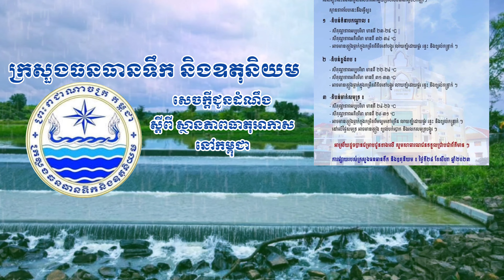ក្រសួងធនធានទឹក និងឧតុនិយម (ចាប់ពីថ្ងៃទី ២៨ ខែសីហាឆ្នាំ២០២៣ ដល់ថ្ងៃទី ០៣ ខែកញ្ញា ឆ្នាំ ២០២៣)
ជួយគាំទ្រchannel ធ្វើមុខម្ហូបរបស់ខ្ញុំបាទផងបងប្អូនអ៊ុំពូមីង
សេចក្តីជូនដំណឹងបន្ថែមស្តីពី ស្ថានភាពធាតុអាកាសរបស់ក្រសួងធនធានទឹក និងឧតុនិយម (ចាប់ពីថ្ងៃទី ២៨ ខែសីហាឆ្នាំ២០២៣ ដល់ថ្ងៃទី ០៣ ខែកញ្ញា ឆ្នាំ ២០២៣)* សម្រាប់បងប្អូនដែលចង់ជួយឧបត្ថម្ភ_លេខកុង អេសុីលីដាទាន់ចិត្ត: 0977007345_ឈ្មោះកុង: Chhun Dara_លេខទូរសព្ទ: 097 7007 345_telegram: 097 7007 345_ឈ្មោះFB: Dara freshie_ឈ្មោះ pages Facebook : Dara Radio#chhundara